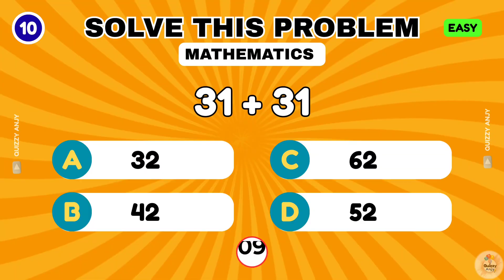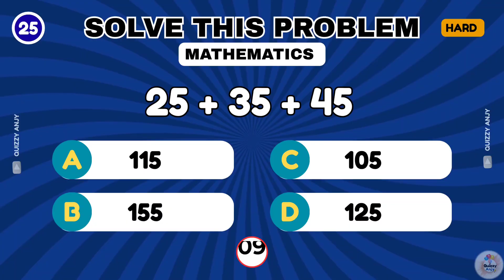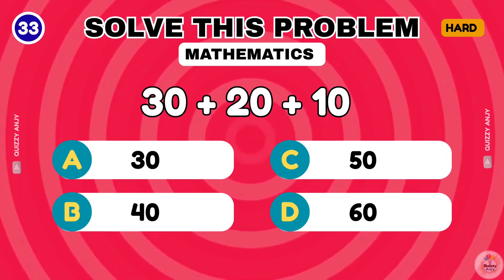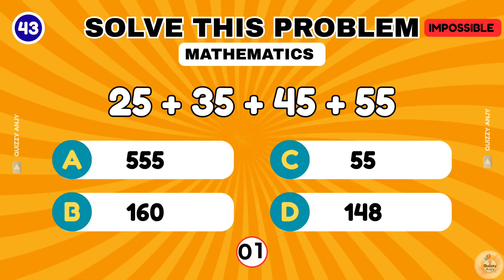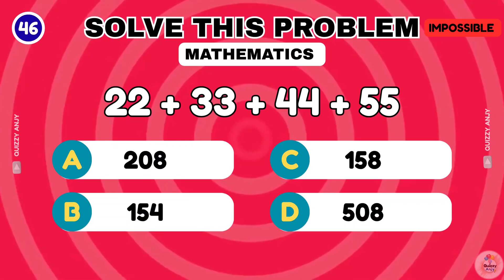Most People Fail at Level 4 | Ultimate Math Addition Quiz Challenge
Welcome to Quizzy Anjy, your favorite channel for fun and educational quizzes!
In this video, you’ll face four levels of math addition challenges – Easy, Medium, Hard, and Impossible! Most People Fail at Level 4 | Ultimate Math Addition Quiz Challenge
From simple sums to mind-twisting multi-number additions, this quiz will test how fast you can calculate and how sharp your brain really is!

Perfect for kids, students, teachers, and families who love learning with fun.
Each level gets trickier — can you solve them all without a calculator?
Watch till the end, comment your score, and challenge your friends to beat you!

What’s Inside:
00:00 – Intro
00:22 – Easy Level (Basic addition practice)
02:45 – Medium Level (Double-digit challenges)
05:09– Hard Level (Triple addition problems)
07:32 – Impossible Level (Four-number mind test)
09:56 – Final score and outro

Why you’ll love this quiz:
✔ Improves brain speed and math skills
✔ Fun learning for all ages
✔ Great for school students and competitive exams
✔ Perfect for classroom or family quiz time

💬 Comment your score below — are you a Math Master?

🎧 Credits:
Images, sound effects, and background music used in this video are sourced from the following platforms:

Video Editing:KINEMASTER And Canva

All assets are used under their respective licenses for non-commercial/commercial use.